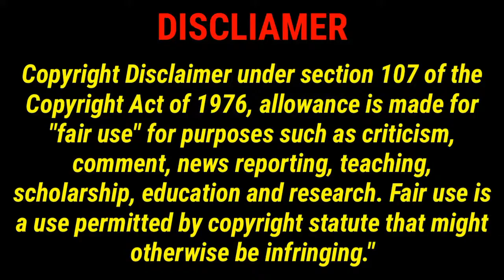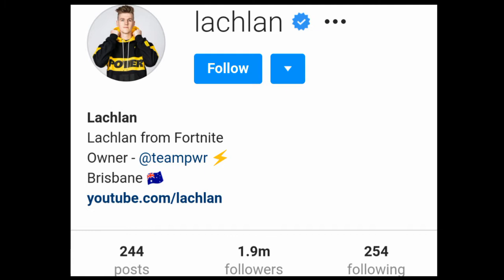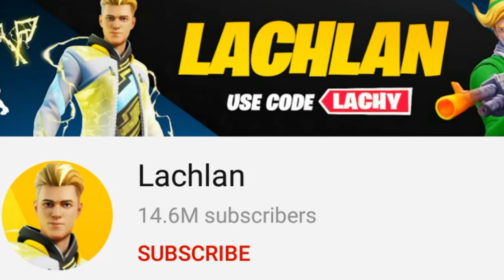Lachlan Lifestyle | Biography | NetWorth | Girlfriend | Income | Facts | Hobbies | lachlan youtube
IN This Video I Am Goona Telling You That Lachlan Lifestyle | Biography | NetWorth | Girlfriend | Income | Facts | Hobbies | lachlan youtube

MY TODAY TOPIC
lachlan
MY TODAY TOPIC
1,lachlan murdoch
2,lachlan buchanan
3,lachlan fortnite
4,lachlan power
5,fortnite lachlan
6,power by lachlan
7,lachlan nieboer
8,lachlan youtube
9,lachlan macquarie
10,lachlan yt
lachlan youtube